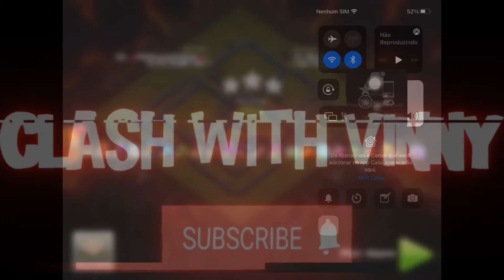Fiz 7/8 na guerra x50 na live da Nikita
Seguem todos os pts que dei na guerra